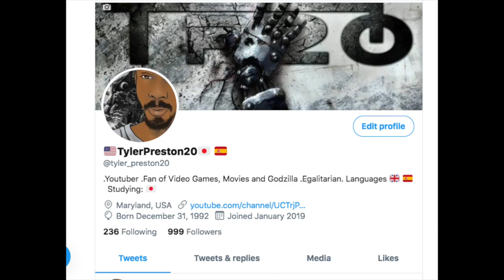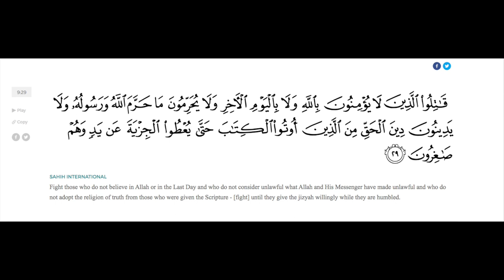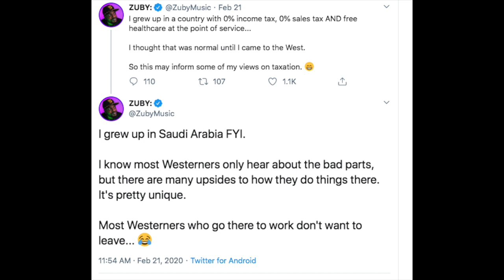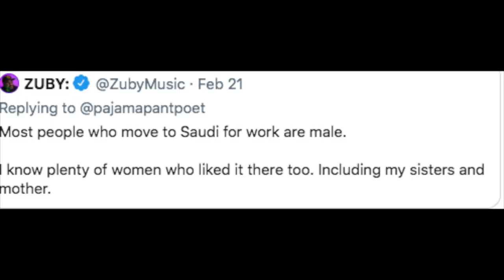The Scary Minimization of Saudi Arabia